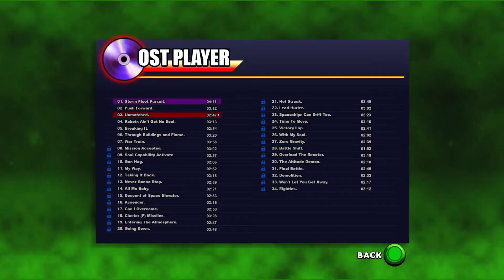RANGOK SKIES - Official Trailer | New Games 2021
War has started! Rangok Skies is a vertically scrolling arcade shooter inspired by the genre classics. Highly replayable with 4 different characters, each with their own unique ship, weapons, and bombs. Includes 2-player local co-op.

Platforms:
PC PS4 Switch

Release Date (Rumored/Confirmed):
29 January 2021